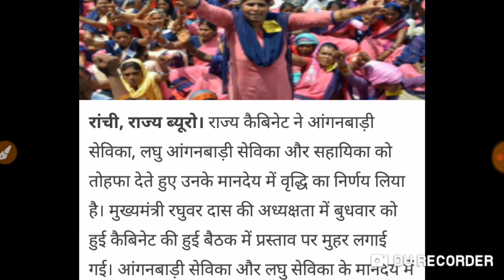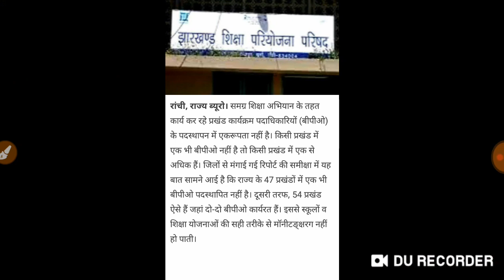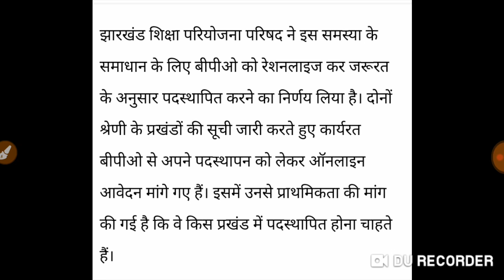शिक्षा अभियान बड़ी खबर|jharkhand news updates|Today jharkhand news updates| आंगनबाड़ी न्यूज़ अपडेट